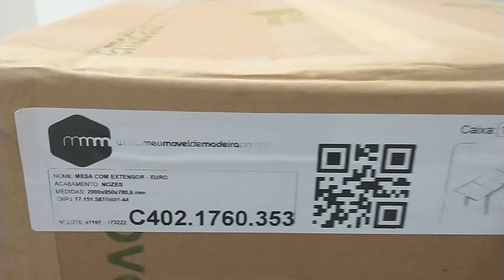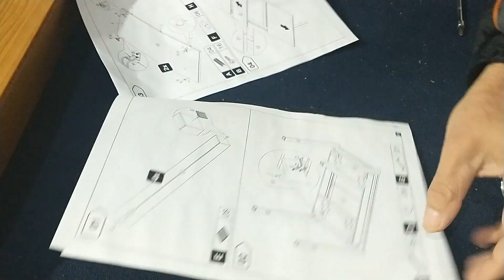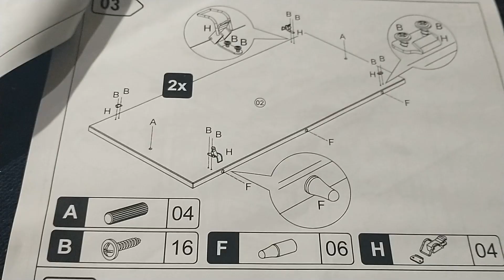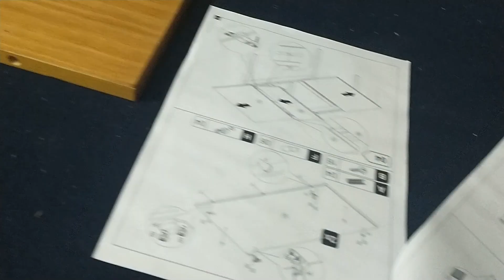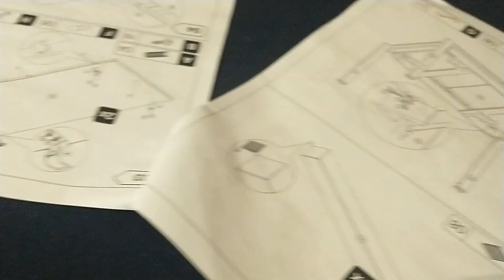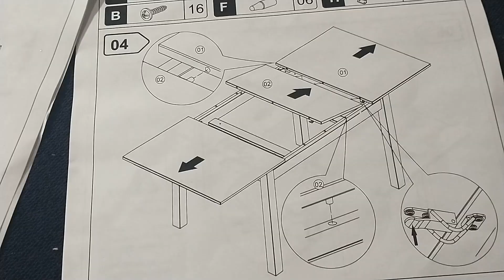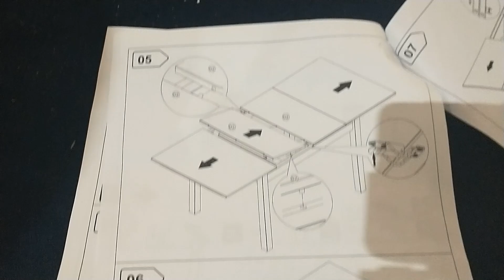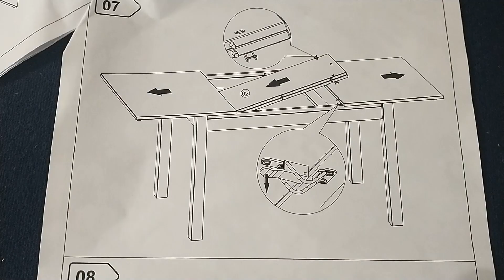Procurando por uma mesa de madeira versátil e elegante? Então conheça a Mesa Extensível Euro!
om 3 níveis de tamanho diferentes, essa mesa retangular pode servir como uma mesa de 4 ou 6 cadeiras. Use-a compactada como mesa de cozinha, e adicionando os extensores, use-a como uma imponente mesa para sala de jantar. A mesa extensível Euro foge do comum das mesas extensíveis no mercado, pois, possui 2 extensores que são colocados na parte interna central da mesa, chegando a alcançar 3 medidas. Além disso, os tampos extras são unidos por um fecho que fica na parte inferior do tampo.